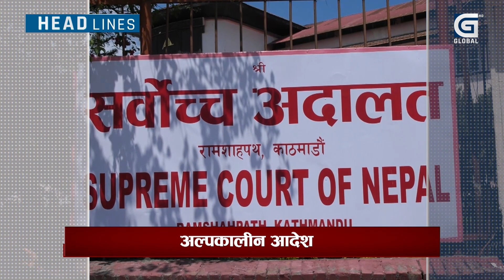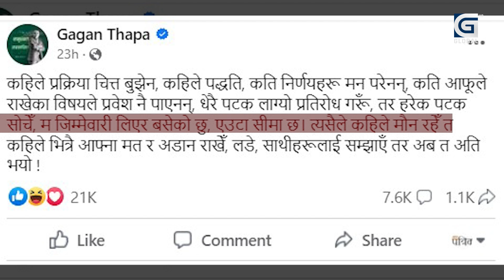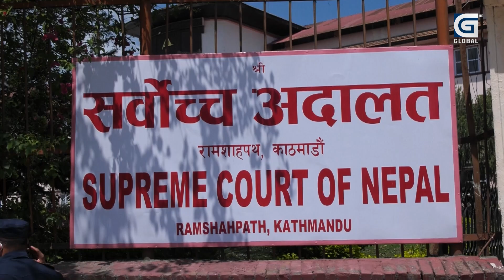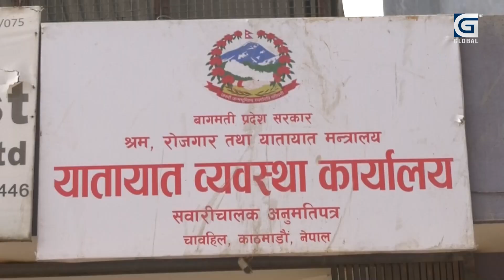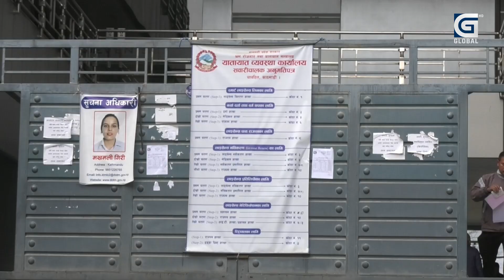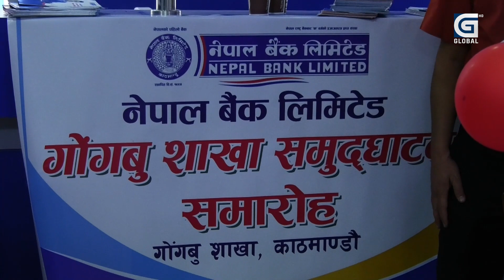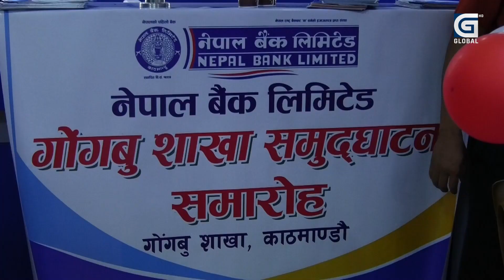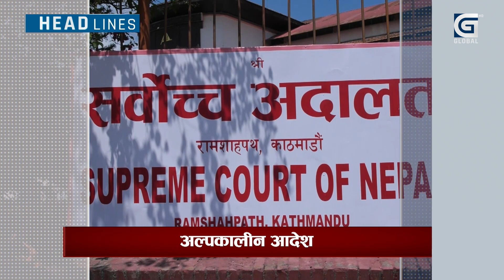स्वतन्त्र सांसद सिंहको संसदमा अनौठो हरकत ,